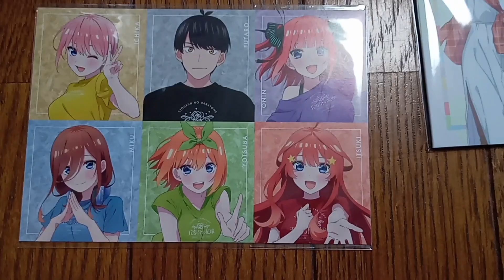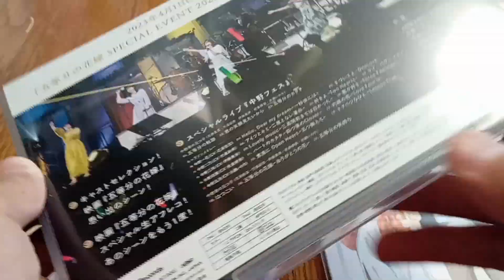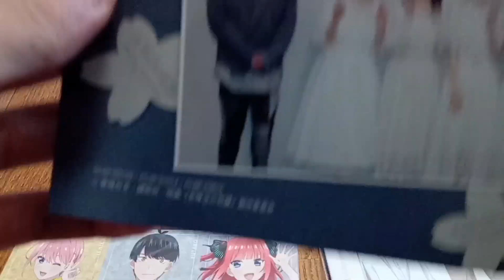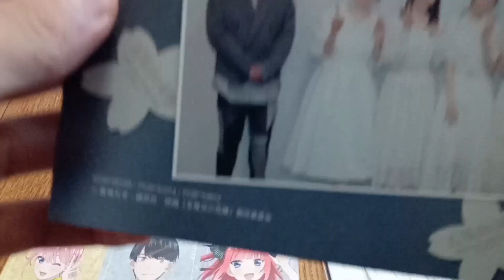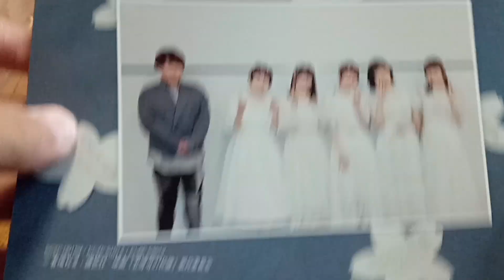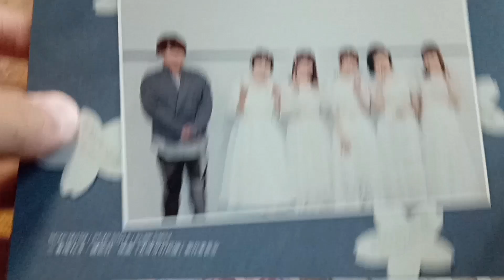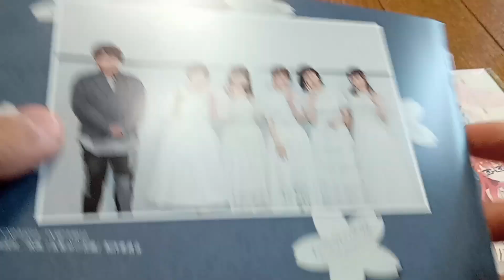五等分の花嫁横浜アリーナDVD開封